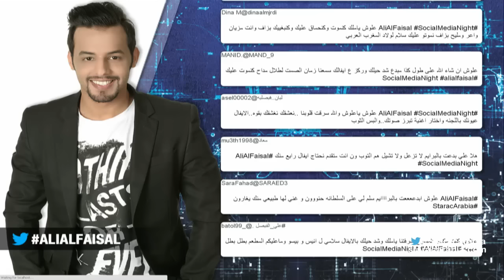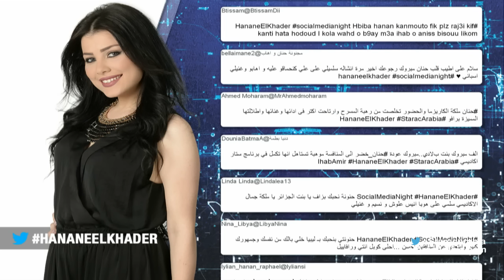حنان الخضر من المغرب في جلسة السوشيال ميديا نايت في ستار اكاديمي 11- 06/12/2015